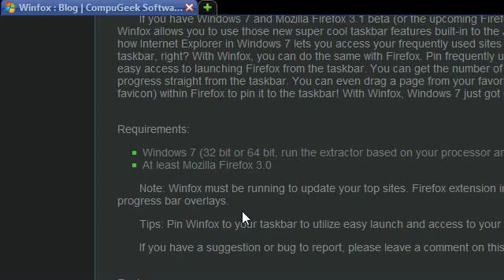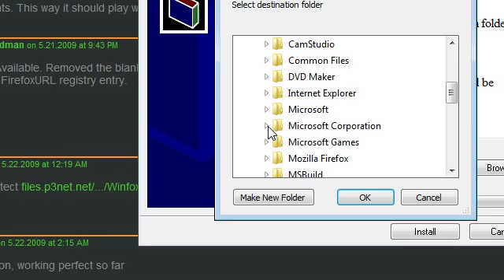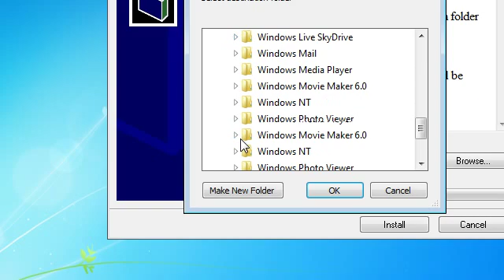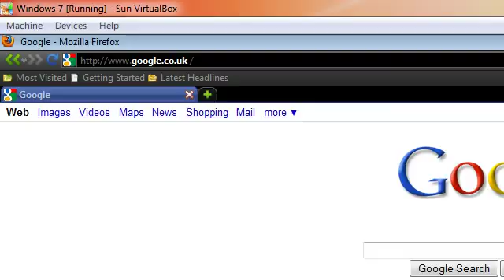Firefox Jump List in Windows 7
Here I show you how to get the Jump List in Firefox on Windows 7. Firefox doesn't have the Jump list feature, which is another big improvement in the operating system.
Notes: Using the x86 and x64 Download Links makes winfox unable to show number of open tabs and download progress. However using the default download links, shows the 'Winfox.exe' when you hover over.